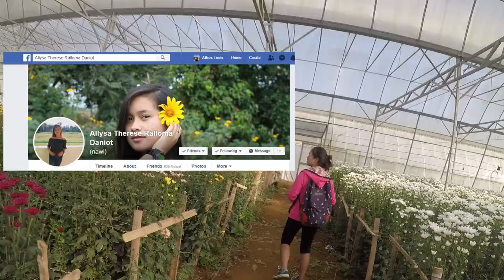BUKIDNON GREENS INCORPORATED ft. Cousin Allysa!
Exploring Bukidnon Greens Inc. (BGI) located at Sitio Intavas, Impasugong, Bukidnon.